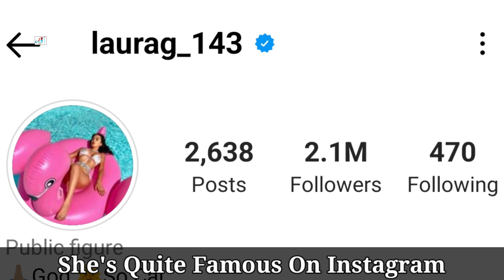Laura Gurrola (Dhar Mann) Biography, Relationship, Family, Net Worth, Hobbies, Daughters, Age, Facts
Laura G (Dhar And Laura) Biography, Relationship, Family, Net Worth, Hobbies, Daughters, Age, Facts

(Source Famous Birthday)

Prolific social media star who is particularly known for her Instagram account. She has earned widespread popularity for her short makeup tutorials and time as a LiveGlam ambassador. She is recognizable for the frequent family content she posts.

She was born and raised in the United States. She and Dhar Mann welcomed a daughter named Ella Rose on May 1, 2020. Their second child, a daughter named Myla, was born in June 2021. Together she and Dhar run the Dhar and Laura YouTube channel.